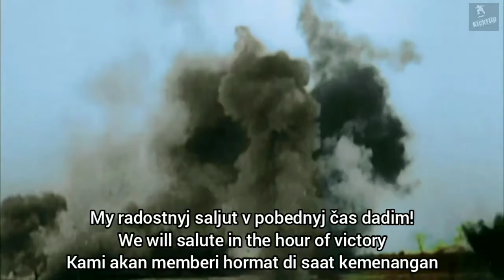March of Artillerymen (Stalin ver.) - Soviet Artillery march [+Indonesian & English translation]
Ehem.